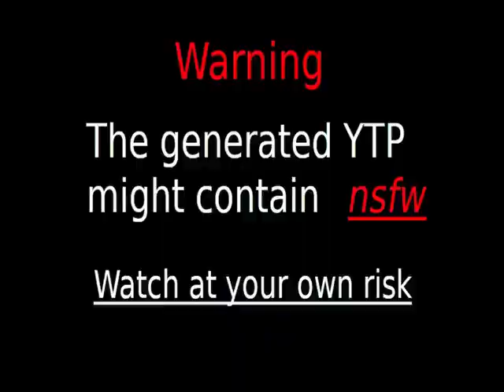Videos Upload Error Sucks (No)